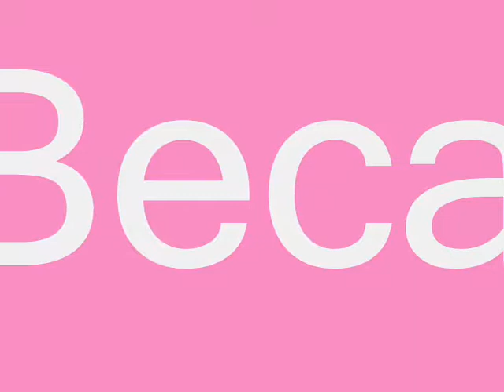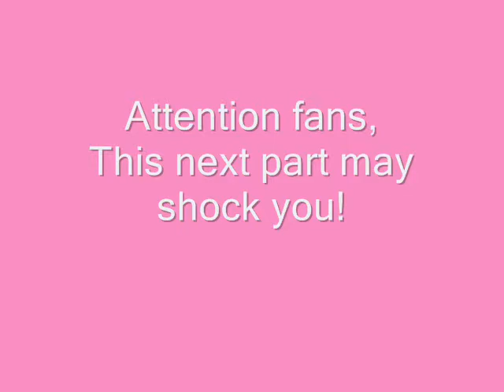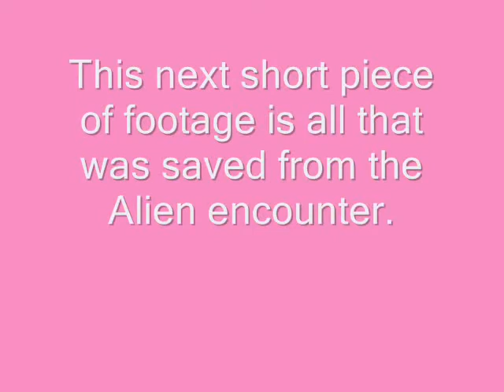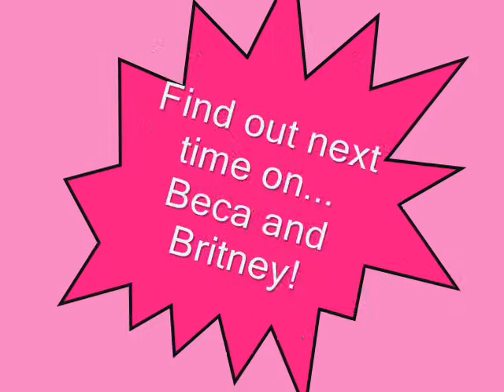Beca and Britney volume. 4 (secret alien footage included)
We had major camera malfuntions during this so I tried my best to peice the messed up clips together so that we had somewhat of a watchable and enjoyable movie. Please enjoy =P